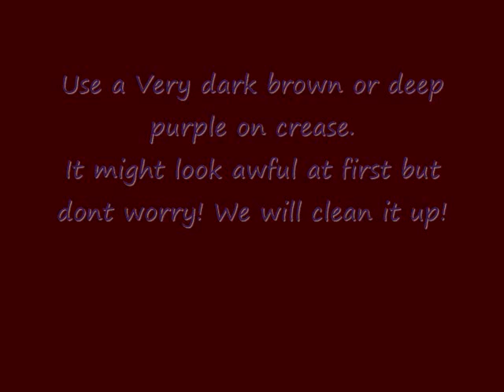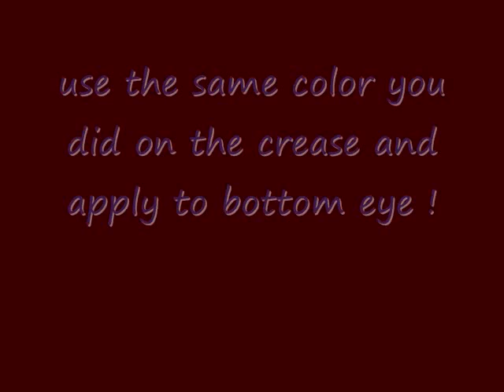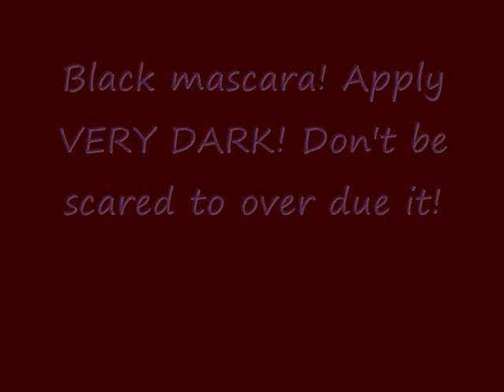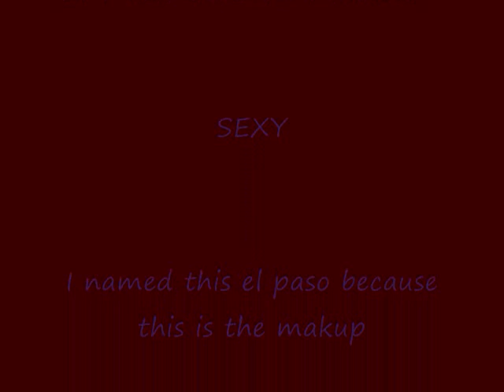EL PASO MAKEUP!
Dark browns, and purples. A Desert look. I was taking a road trip to el paso and decided to be infuenced by the beautiful colors! Please enjoy.